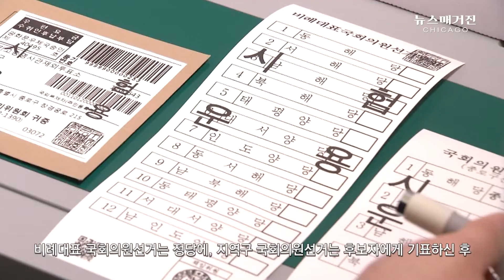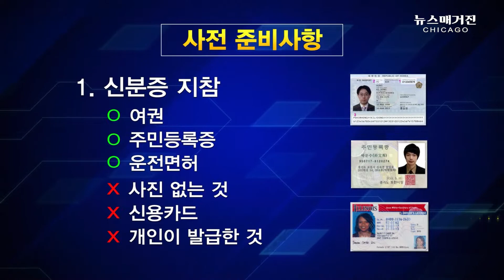2월 23 ~ 28일 재외선거 투표절차와 구비서류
제20대 대선 재외선거가 코앞으로 다가왔다. 투표절차와 구비서류는?
인터뷰: 김호정 아나운서 | 게스트: 김철완 시카고총영사관 재외선거 영사